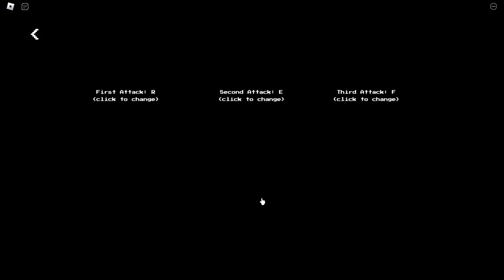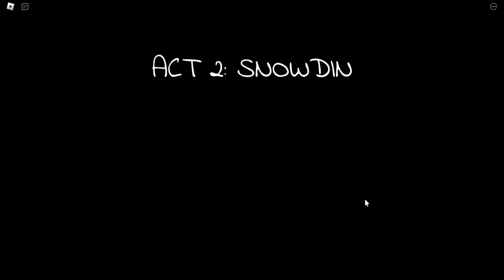DustDust Event Full Event Gameplay [Undertale: Timeline Collapse]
0:00 Event Place.
0:46 ACT 1: RUINS.
2:09 ACT 2: SNOWDIN.
3:35 ACT 2.5: PAPYRUS FIGHT.
7:04 ACT 3 (3.5): UNDYNE.
13:00 ACT 4: THEM.
19:25 Flowey Steal Soul.
19:58 Starting The Experiment.
20:54 Epic Fight Coming...
21:28 ASRIEL DREEMURR FIGHT.
24:30 Gaster Quest ;-;
24:33 Outro